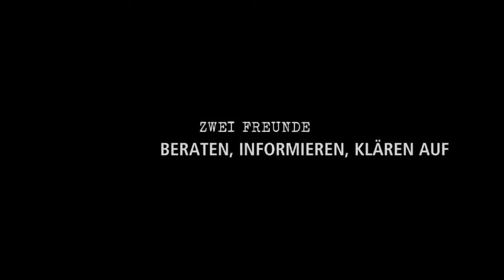6340 Mumbai Express - HIV-AIDS auf der Spur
Aufklärung und Prävention für Wanderarbeiter in den Zügen Südindiens